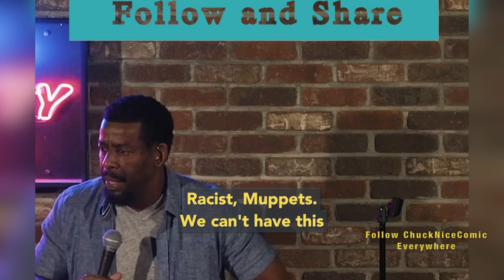Muppets can't be racist!